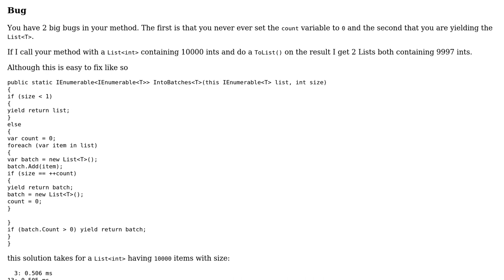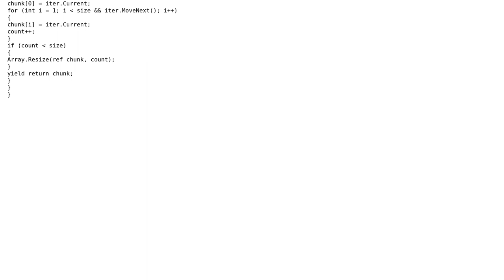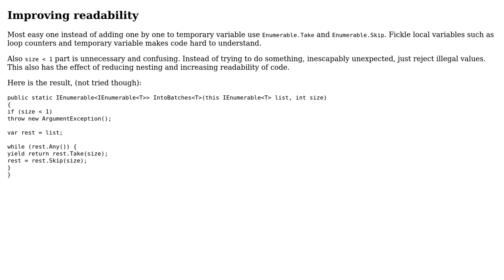Code Review: Divide list into batches (2 Solutions!!)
Code Review: Divide list into batches

With thanks & praise to God, and with thanks to the many people who have made this project possible! | Content (except music & images) licensed under CC BY-SA | Music | Images & others | With thanks to user Marcus user Heslacher user abuzittin gillifirca and the Stack Exchange Network Trademarks are property of their respective owners. You are responsible for your own actions.